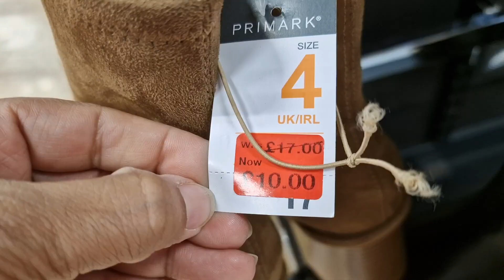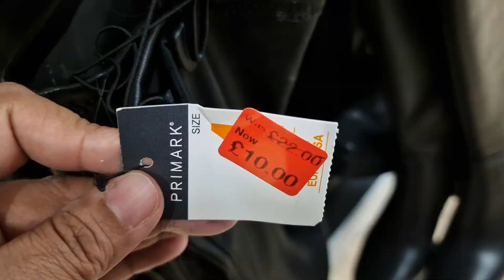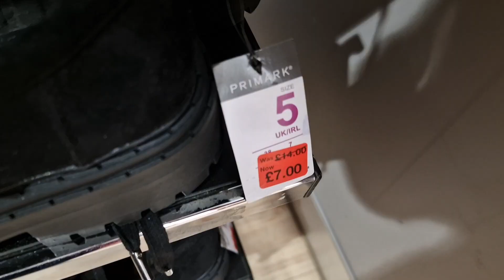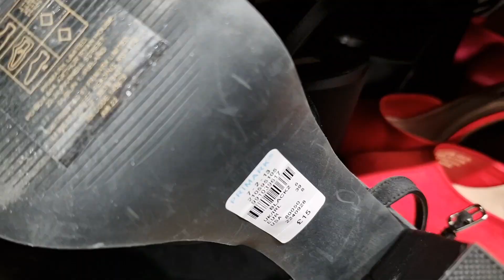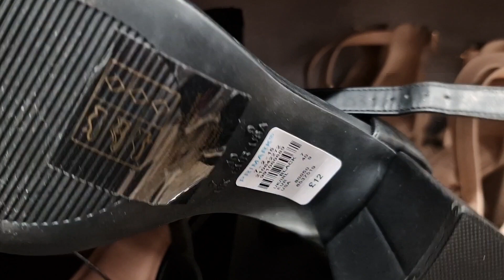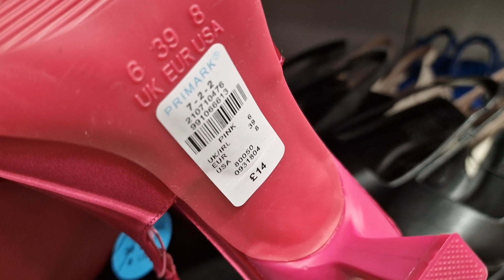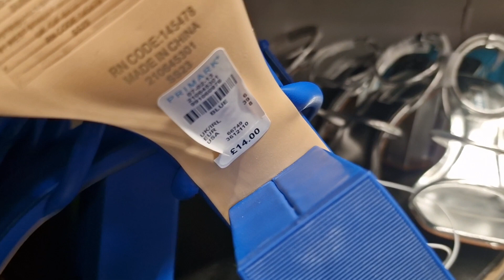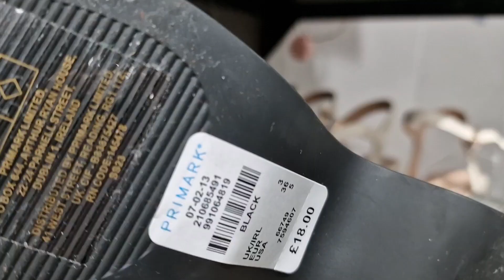PRIMARK WOMEN SHOES NEW & SALE HAUL - MARCH 2023 | PRIMARK COME SHOP WITH ME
PRIMARK HOME DECOR NEW COLLECTION - MARCH 2023 | PRIMARK COME SHOP WITH ME

PRIMARK NEW COLLECTION - MARCH 2023 | COME SHOP WITH ME

PRIMARK HANDBAGS NEW COLLECTION - MARCH 2023 | PRIMARK COME SHOP WITH ME

PRIMARK SUMMER NIGHT WEAR NEW COLLECTION IN FEBRUARY 2023 / PRIMARK COME SHOP WITH ME

PRIMARK WOMEN PYJAMAS NEW COLLECTION IN FEBRUARY 2023 / PRIMARK COME SHOP WITH ME

PRIMARK MAKEUP HAUL IN FEBRUARY 2023 / PRIMARK HAUL 2023 / PRIMARK UK / PRIMARK LOVERS

PRIMARK WOMEN JOGGERS NEW COLLECTION -FEBRUARY 2023 / PRIMARK COME SHOP WITH ME

PRIMARK WOMEN PYJAMAS NEW COLLECTION 2022 | PRIMARK COME SHOP WITH ME

primark
primark spring 2023
primark spring collection 2023
spring 2023
primark uk
primark shopping
primark valentines 2023
primark pyjamas
primark makeup
primark Haul in January 2023
primark Haul in march 2023
primark candles
candles
Christmas candles 2022
primark Haul
primark Haul 2023
primark 2023
primark clothes
primark clothing
primark makeup
primark vlogs
primark lovers
fashion
fashion trends
primark Jackets
primark sweaters